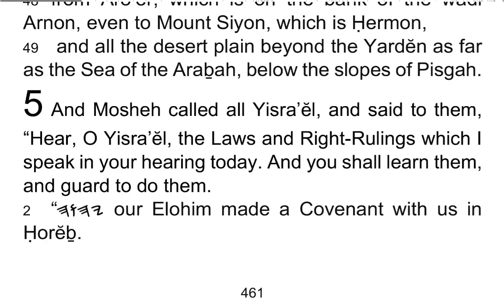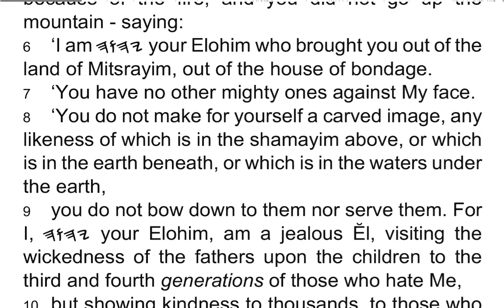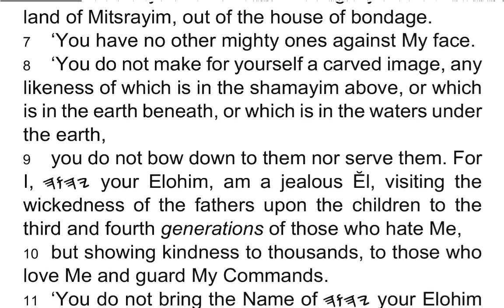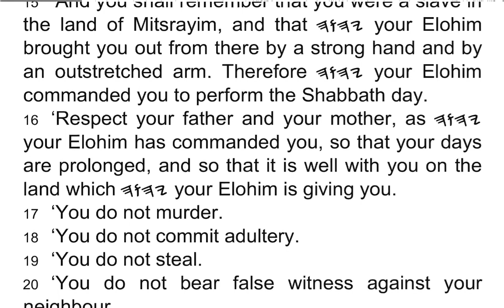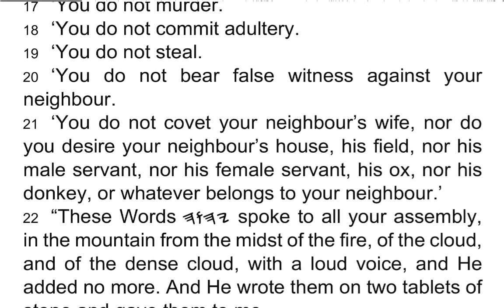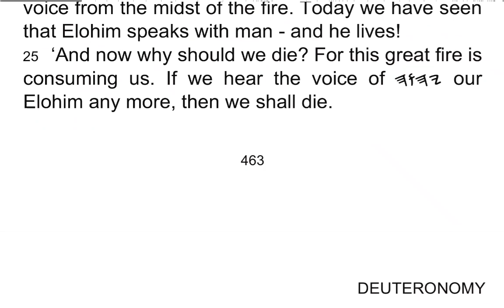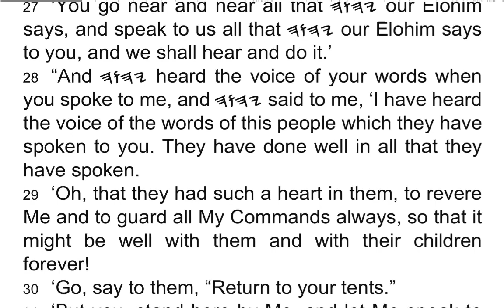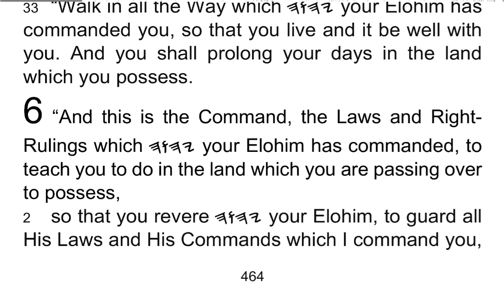DEḆARIM / Deuteronomy 5 - I Read My Scriptures! ❤️ 📖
1 And Mosheh called all Yisra’ĕl, and said to them, “Hear, O Yisra’ĕl, the Laws and Right-Rulings which I speak in your hearing today. And you shall learn them, and guard to do them.

2 “𐤉𐤄𐤅𐤄 our Elohim made a Covenant with us in Ḥorĕḇ.

3 “𐤉𐤄𐤅𐤄 did not make this Covenant with our fathers, but with us, those who are here today, all of us who are alive.

4 “𐤉𐤄𐤅𐤄 spoke with you face to face on the mountain from the midst of the fire.

5 “I stood between 𐤉𐤄𐤅𐤄 and you at that time, to declare to you the Word of 𐤉𐤄𐤅𐤄 – for you were afraid because of the fire, and you did not go up the mountain – saying:

6 ‘I am 𐤉𐤄𐤅𐤄 your Elohim who brought you out of the land of Mitsrayim, out of the house of bondage.

7 ‘You have no other mighty ones against My face.

8 ‘You do not make for yourself a carved image, any likeness of which is in the shamayim above, or which is in the earth beneath, or which is in the waters under the earth,

9 you do not bow down to them nor serve them. For I, 𐤉𐤄𐤅𐤄 your Elohim, am a jealous Ĕl, visiting the wickedness of the fathers upon the children to the third and fourth generations of those who hate Me,

10 but showing kindness to thousands, to those who love Me and guard My Commands.

11 ‘You do not bring the Name of 𐤉𐤄𐤅𐤄 your Elohim to naught, for 𐤉𐤄𐤅𐤄 does not leave him unpunished who brings His Name to naught.

12 ‘Guard the Shabbath day, to qadosh it, as 𐤉𐤄𐤅𐤄 your Elohim commanded you.

13 ‘Six days you labour, and shall do all your work,

14 but the seventh day is a Shabbath of 𐤉𐤄𐤅𐤄 your Elohim. You do not do any work – you, nor your son, nor your daughter, nor your male servant, nor your female servant, nor your ox, nor your donkey, nor any of your cattle, nor your stranger who is within your gates, so that your male servant and your female servant rest as you do.

15 ‘And you shall remember that you were a slave in the land of Mitsrayim, and that 𐤉𐤄𐤅𐤄 your Elohim brought you out from there by a strong hand and by an outstretched arm. Therefore 𐤉𐤄𐤅𐤄 your Elohim commanded you to perform the Shabbath day.

16 ‘Respect your father and your mother, as 𐤉𐤄𐤅𐤄 your Elohim has commanded you, so that your days are prolonged, and so that it is well with you on the land which 𐤉𐤄𐤅𐤄 your Elohim is giving you.

17 ‘You do not murder.

18 ‘You do not commit adultery.

19 ‘You do not steal.

20 ‘You do not bear false witness against your neighbour.

21 ‘You do not covet your neighbour’s wife, nor do you desire your neighbour’s house, his field, nor his male servant, nor his female servant, his ox, nor his donkey, or whatever belongs to your neighbour.’

22 “These Words 𐤉𐤄𐤅𐤄 spoke to all your assembly, in the mountain from the midst of the fire, of the cloud, and of the dense cloud, with a loud voice, and He added no more. And He wrote them on two tablets of stone and gave them to me.

23 “And it came to be, when you heard the voice from the midst of the darkness, while the mountain was burning with fire, that you came near to me, all the heads of your tribes and your elders,

24 and said, ‘See, 𐤉𐤄𐤅𐤄 our Elohim has shown us His esteem and His greatness, and we have heard His voice from the midst of the fire. Today we have seen that Elohim speaks with man – and he lives!

25 ‘And now why should we die? For this great fire is consuming us. If we hear the voice of 𐤉𐤄𐤅𐤄 our Elohim any more, then we shall die.

26 ‘For who is there of all flesh who has heard the voice of the living Elohim speaking from the midst of the fire, as we have, and lived?

27 ‘You go near and hear all that 𐤉𐤄𐤅𐤄 our Elohim says, and speak to us all that 𐤉𐤄𐤅𐤄 our Elohim says to you, and we shall hear and do it.’

28 “And 𐤉𐤄𐤅𐤄 heard the voice of your words when you spoke to me, and 𐤉𐤄𐤅𐤄 said to me, ‘I have heard the voice of the words of this people which they have spoken to you. They have done well in all that they have spoken.

29 ‘Oh, that they had such a heart in them, to revere Me and to guard all My Commands always, so that it might be well with them and with their children forever!

30 ‘Go, say to them, “Return to your tents.”

31 ‘But you, stand here by Me, and let Me speak to you all the Commands, and the Laws, and the Right-Rulings which you are to teach them. And they shall do them in the land which I am giving them to possess.’

32 “And you shall guard to do as 𐤉𐤄𐤅𐤄 your Elohim has commanded you – do not turn aside, to the right or to the left.

33 “Walk in all the Way which 𐤉𐤄𐤅𐤄 your Elohim has commanded you, so that you live and it be well with you. And you shall prolong your days in the land which you possess.